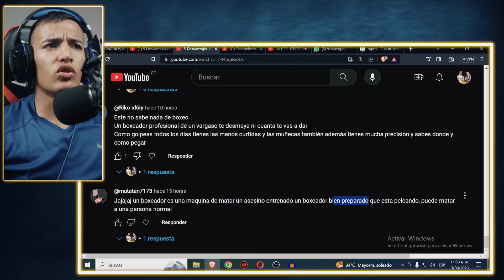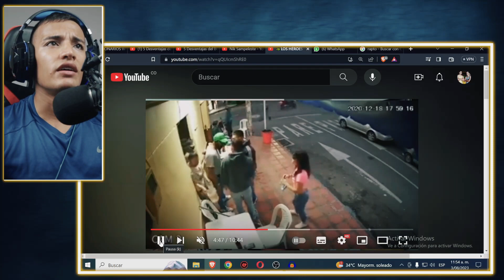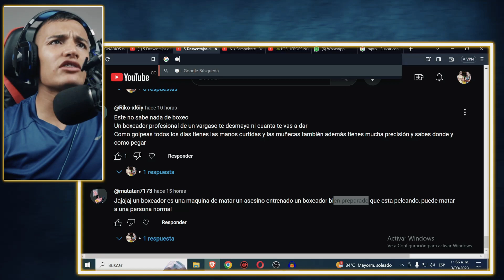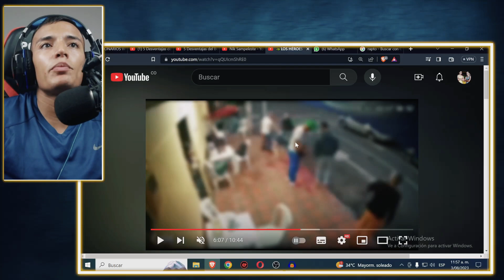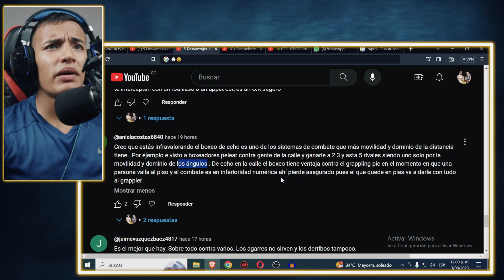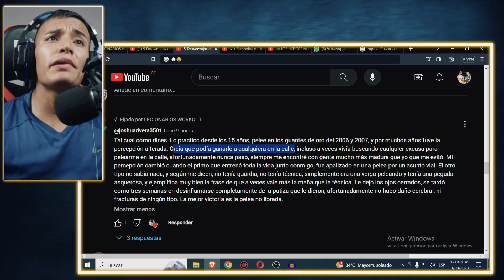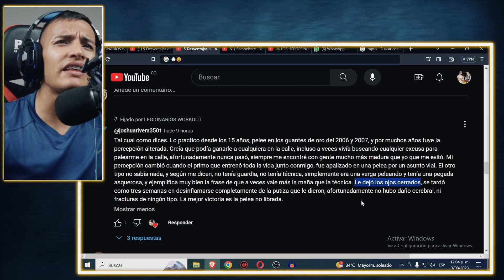¿el BOXEO NO SIRVE en la CALLE? || Legionarios Workout